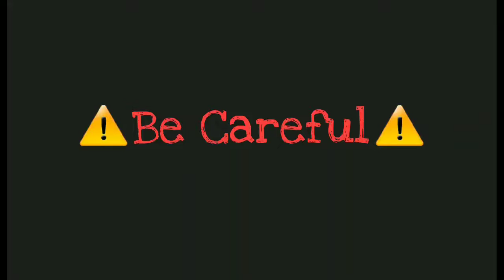Be Careful Knoxville